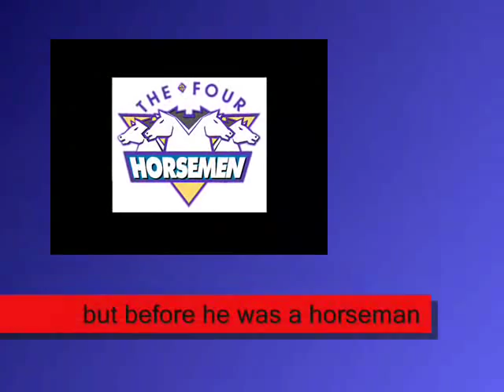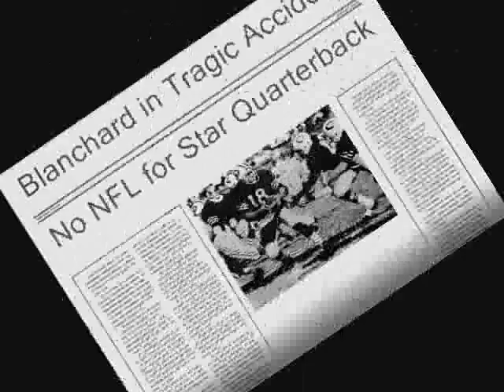The Biography of Tully Blanchard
Book Trailer for Wild Child: The Biography of Tully Blanchard